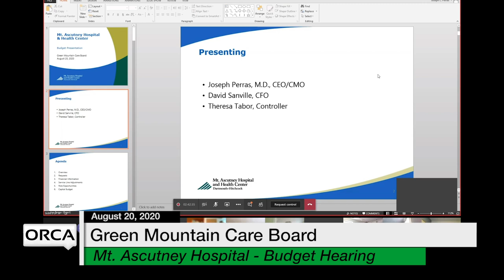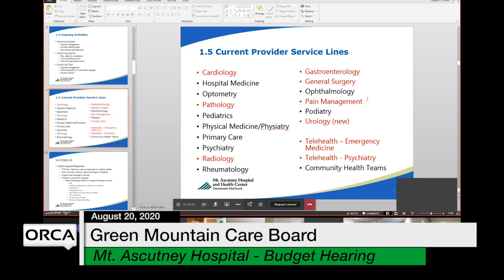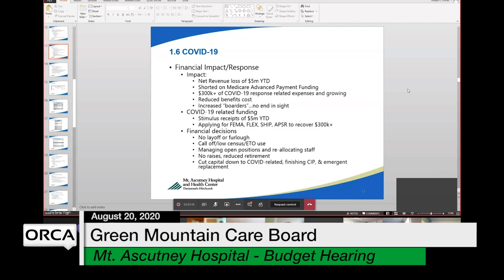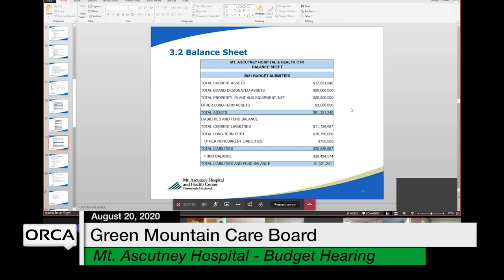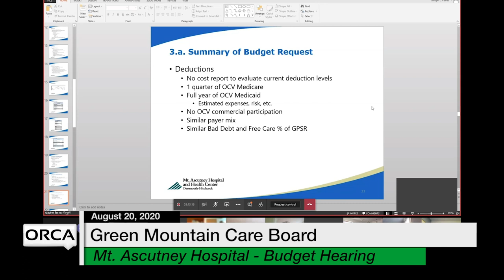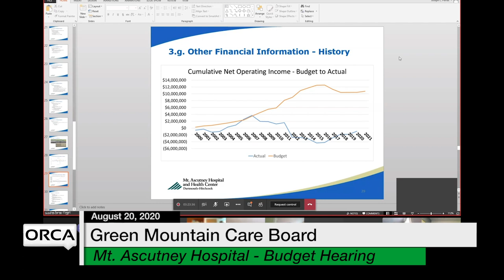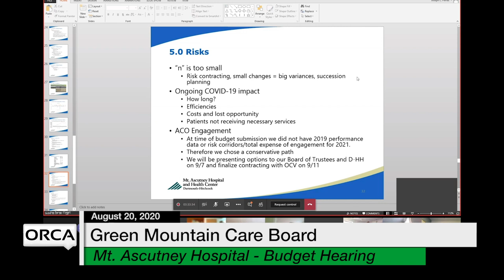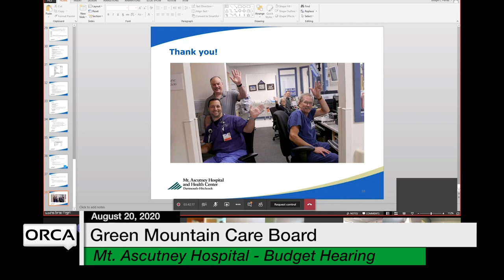Green Mountain Care Board - Mt. Ascutney Hospital & Health Center - Budget Hearing 8/20/2020